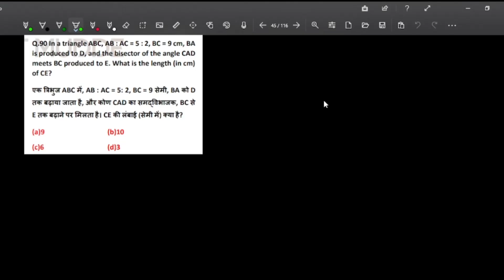In a ∆ABC AB:AC=5 BC=9cm BA is produced to D and the bisector of the angle CAD meets BC produced to